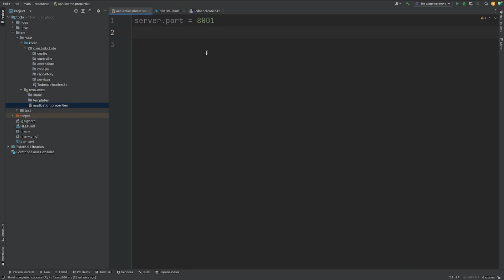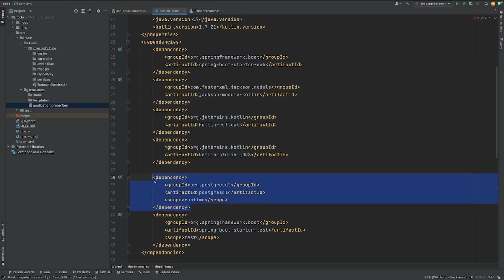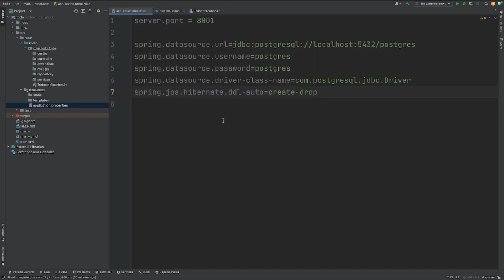#3 Connecting Springboot to Postgres Container | SpringBoot, Kotlin and Postgres Rest API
In this video, I will go over how to connect our Springboot application to a Postgres container. Hope you enjoy it.